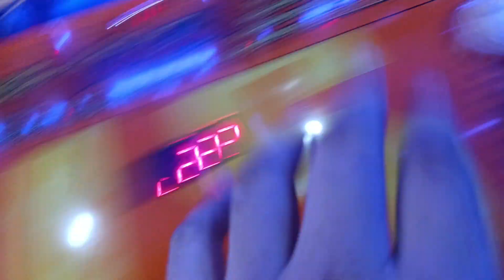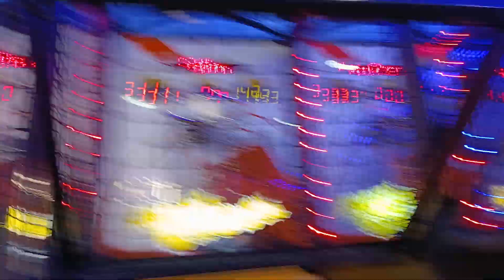SM CITY TANZA: QUANTUM BASKETBALL ARCADE